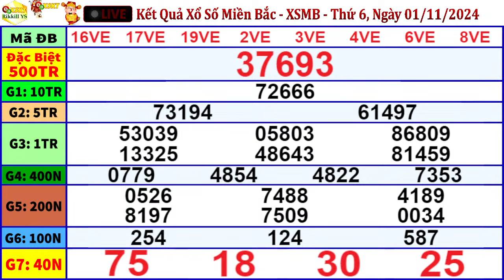xổ số MIỀN BẮC hôm nay ngày 1/11/2024 - KQXS Hải Phòng - XSMB - KQXSMB - XSHP